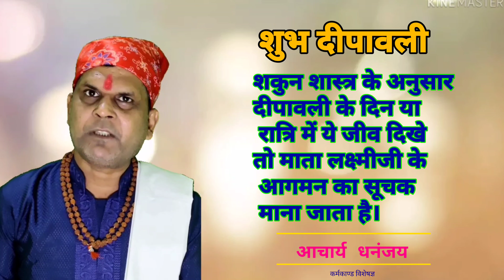दीपावली विशेष ।। deepawali vishesh।acharya dhananjai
आज की वीडियो में शकुन शास्त्र के अनुसार दीपावली के दिन या रात में छिपकली  उल्लू  बिल्ली  छछुंदर देखने का बड़ा महत्व है।इनके दर्शन से साल भर माता लक्ष्मी की घर में कृपा बनी रहती है।
उल्लू माता लक्ष्मी का वाहन है।
हाथी कुछ शास्त्रों में हाथी को माता लक्ष्मी का वाहन माना है।
गौमाता का दर्शन और पैर छूना माता लक्ष्मी के आगमन का सूचक है।33करोड़ देवी देवताओं का निवास गाय में होता है। गाय का दर्शन करने से 33 करोड़ देवी देवताओं के दर्शन का फल प्राप्त होता है।